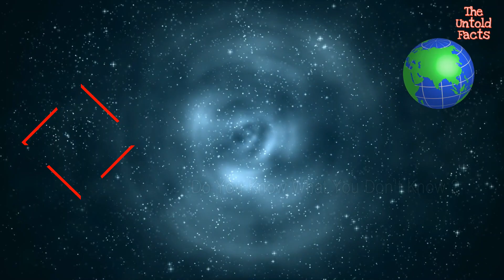Why is India Not Part of The International Space Station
Why is India not part of the International Space Station in spite of major ISRO successes in recent years?